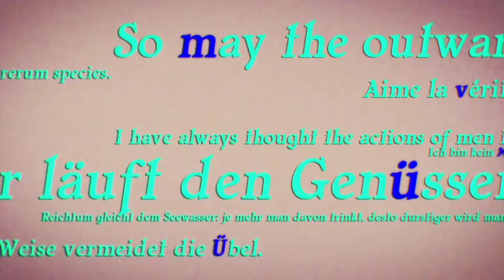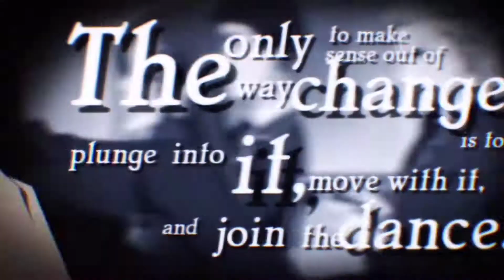Youkoso Jitsuryoku Shijou Shugi no Kyoushitsu e:ようこそ実力至上主義の教室へ OP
Caste Room (カーストルーム)" by ZAQ